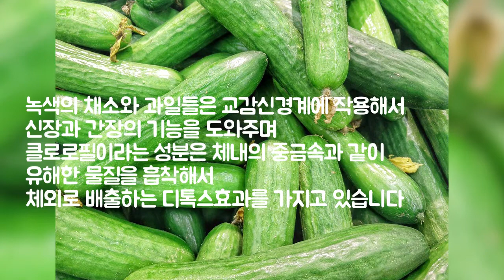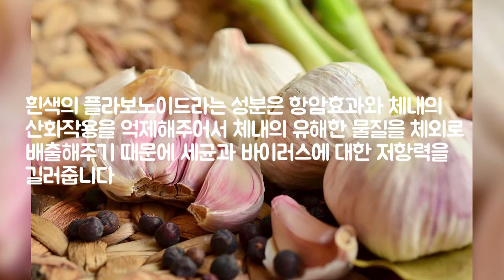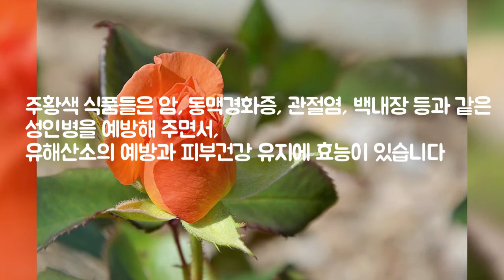색깔마다 효능이 다른 컬러푸드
안녕하세요, 정보톡톡의 이국재입니다.

커러푸드 라는 말 들어보셨나요?
컬러푸드는 말 그대로 다양한 색의 음식을 말하는데요
레드, 그린, 옐로, 블랙, 화이트 등 크게 5가지로 이루어집니다
자 그럼 어떤 색깔이 무슨 효능을 가지는지 알아볼까요?